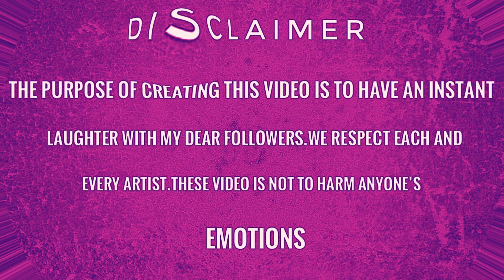trolls world tour rock zombies Drawing meme - funny trolls memes